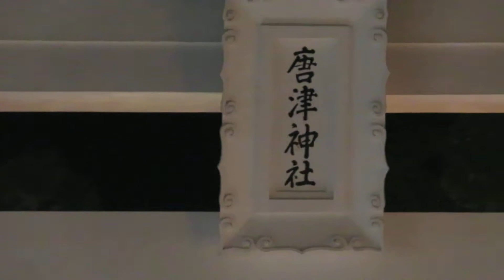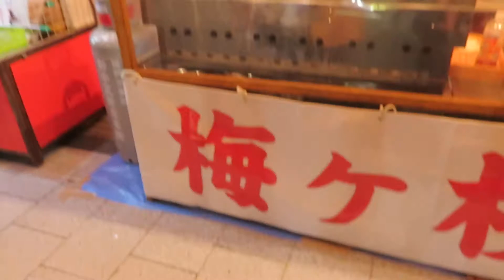2017年11月02日19時54分 唐津くんち祭りの様子 唐津神社 参道のにぎわい